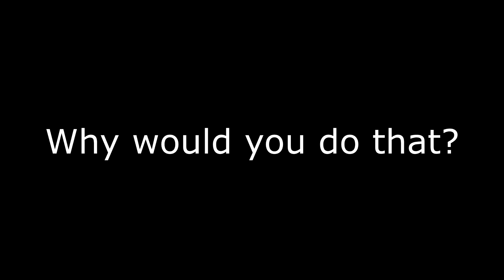Heavenly Bodies - "WHY WOULD YOU DO THAT?!"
Angry.

Edit: I jump from 12 to 14 because I can't count and I also counted a few "I can't believe you did that"s. Blinded by anger, what can I say?